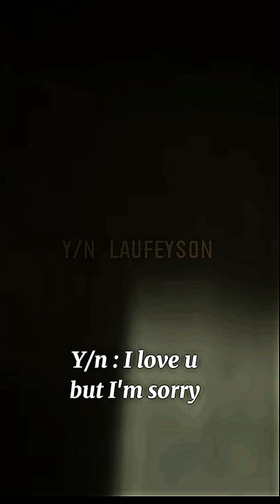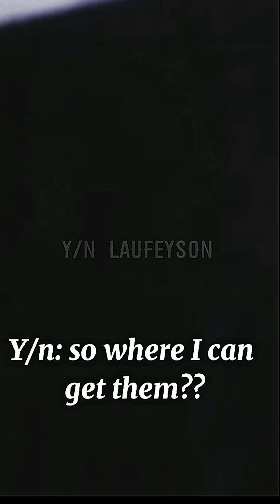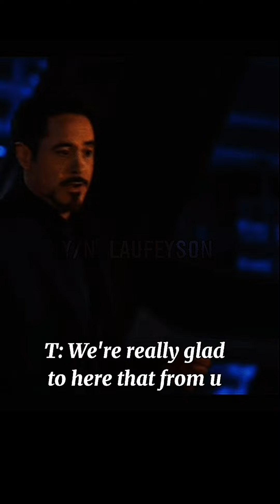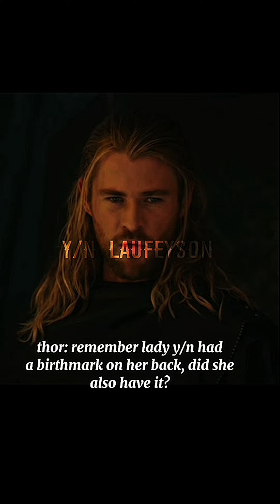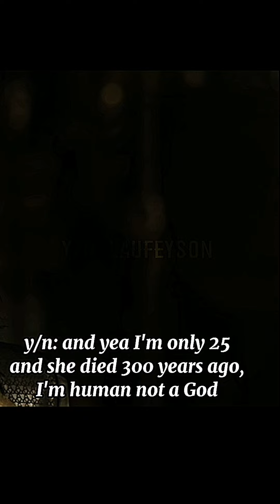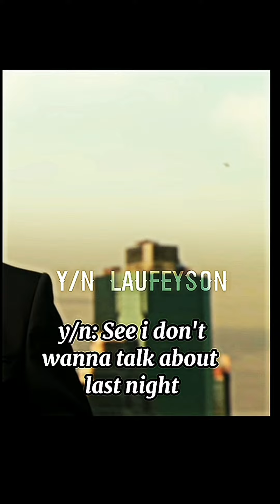Her Destiny 💚 (loki x y/n pov series) (part 1-10)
This series is also available in short video but i was free so here's a compilation lol